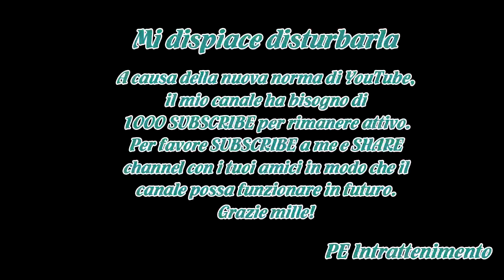La prima clonazione di primati non umani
Un gruppo di scienziati cinesi ha prodotto due macachi geneticamente identici utilizzando la stessa tecnica che nel 1996 diede vita alla pecora Dolly, il primo mammifero clonato.

Quello descritto in un articolo su Cell è il primo tentativo di clonazione di un primate non umano terminato con success...